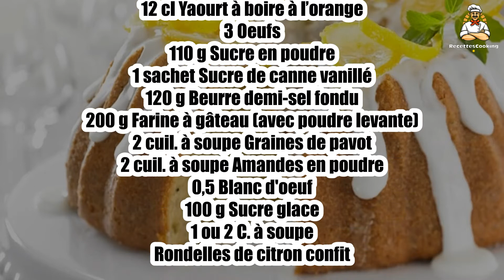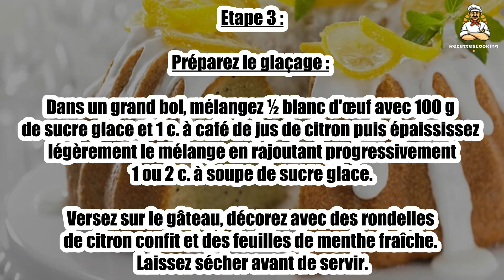Recette : Gâteau pavot, orange et amandes d'Alice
Bonjour à tous, aujourd’hui recettescooking.com vous présente la recette suivante : Gâteau pavot, orange et amandes d'Alice

TEMPS TOTAL : 55 min
Préparation : 20 min
Cuisson : 35 min

Ingrédients :

1 Citron jaune non traité
12 cl Yaourt à boire à l’orange
3 Oeufs
110 g Sucre en poudre
1 sachet Sucre de canne vanillé
120 g Beurre demi-sel fondu
200 g Farine à gâteau (avec poudre levante)
2 cuil. à soupe Graines de pavot
2 cuil. à soupe Amandes en poudre
0,5 Blanc d'oeuf
100 g Sucre glace
1 ou 2 C. à soupe
Rondelles de citron confit

Lavez le citron à l'eau chaude et à la brosse et râpez-en le zeste à la grille fine.

Etape 2 : Dans un saladier, fouettez les œufs avec le sucre, les amandes en poudre et le sucre vanillé puis ajoutez le yaourt, le beurre fondu tiède puis la farine et le zeste de citron râpé; mélangez au fouet jusqu'à l'obtention d'une pâte lisse puis ajoutez les graines de pavot.

Versez cette préparation dans un moule en silicone en forme de couronne, enfournez et faites cuire 35 min. Laissez le gâteau refroidir avant de le démouler.

Etape 3 : Préparez le glaçage: dans un grand bol, mélangez ½ blanc d'œuf avec 100 g de sucre glace et 1 c. à café de jus de citron puis épaississez légèrement le mélange en rajoutant progressivement 1 ou 2 c. à soupe de sucre glace.

Versez sur le gâteau, décorez avec des rondelles de citron confit et des feuilles de menthe fraîche. Laissez sécher avant de servir.

00:00 Recette : Gâteau pavot, orange et amandes d'Alice
00:20 Informations sur le temps de cuisson
00:32 Ingrédients
00:46 Etape 1 : Gâteau pavot, orange et amandes d'Alice
01:00 Etape 2 : Gâteau pavot, orange et amandes d'Alice
01:16 Etape 3 : Gâteau pavot, orange et amandes d'Alice